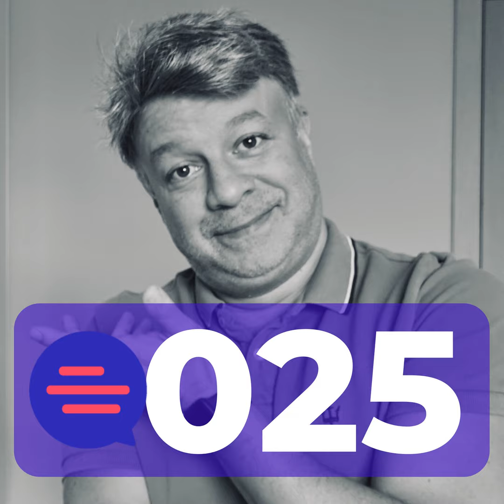025 O que dicas, escolas, professores, alunos e filmes têm em comum